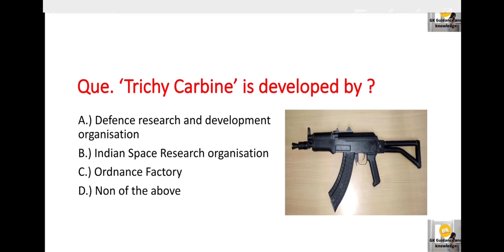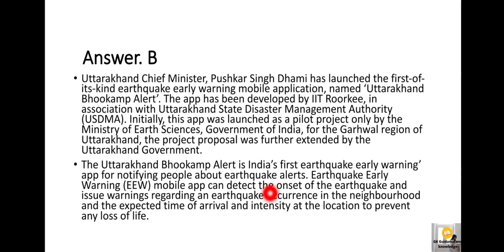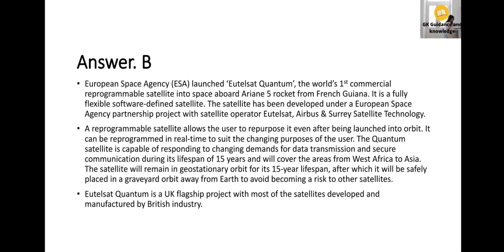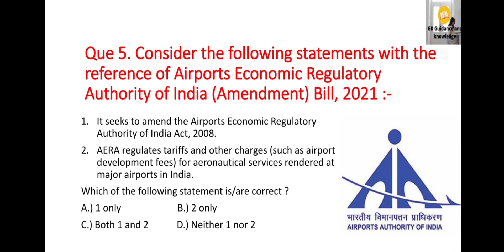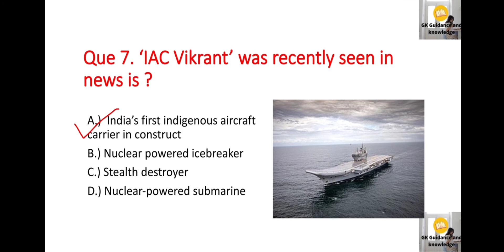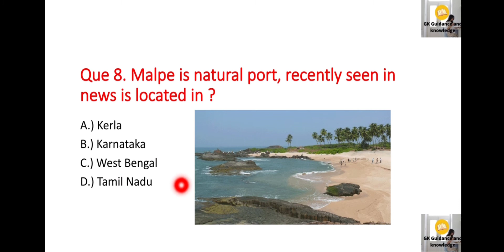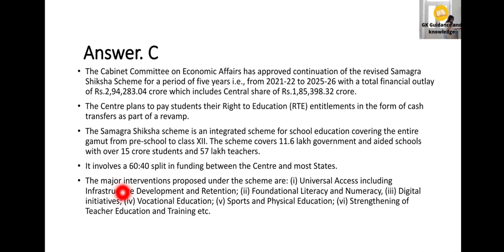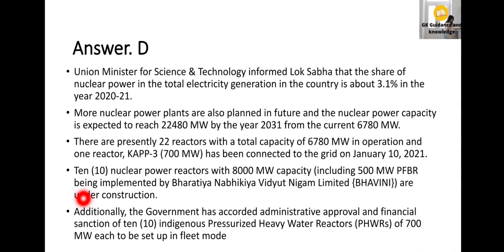UPSC Prelims Preparation- 6 August 2021 Daily Current Affairs MCQ for UPSC CSE/IAS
Hey guys
Our today's topic is UPSC Prelims Preparation- 6 August 2021 Daily Current Affairs MCQ for UPSC CSE/IAS full details about this topic is available in this video.

UPSC
UPSC IAS Syllabus
UPSC Syllabus
UPSC Online
UPSC Exam
UPSC CSE 2021
Civil Preparation
UPSC Preparation
UPSC Motivation
Crack IAS
Crack UPSC
UPSC EPFO
EPFO 2021